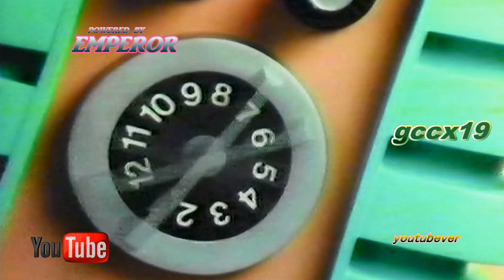西村知美 ハウスデザートＣＭ